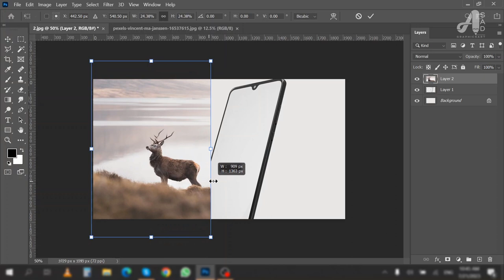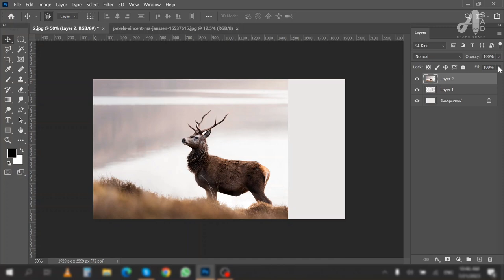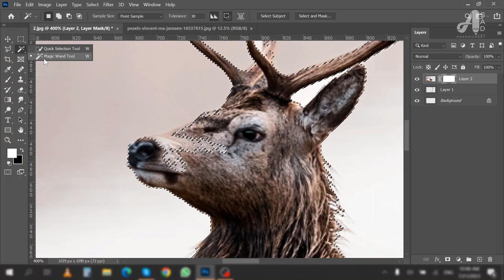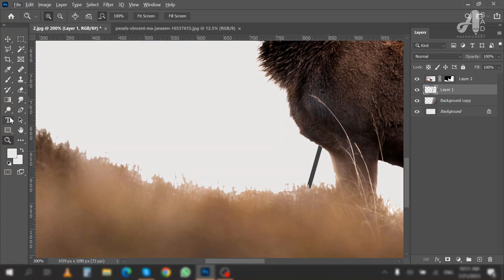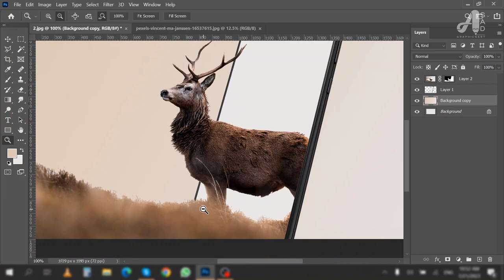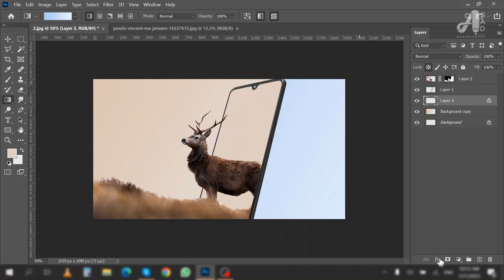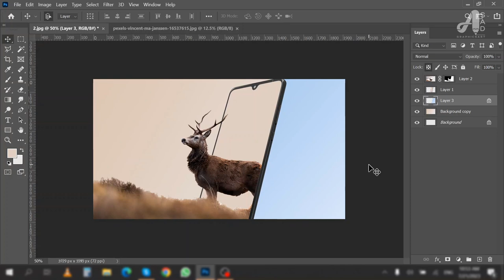Photo Manipulation in Photoshop | Red Deer and Mobile Manipulation Tutorial in Photoshop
Hello guys I wish you are all well! welcome back to my another tutorial about easy photo manipulation in Adobe Photoshop Step  by Step for beginners.

Our Channel is all about:
Brand identity design
Logo creation guide
Logo design basics
Free graphic design course for beginners
Graphic artist
Logo design process flow
Graphic design
Logo design software
Logo design techniques
Graphic design adobe illustrator
Logo design case studies
Professional logo design
Logo design elements
Logo design business tips
Graphic design career
Logo design tips and tricks
Graphic design course
Logo design tools
Graphic design logo
Logo design step-by-step
Graphic design photoshop
Logo design typography
Logo design mockups
Logo design process
Logo design best practices